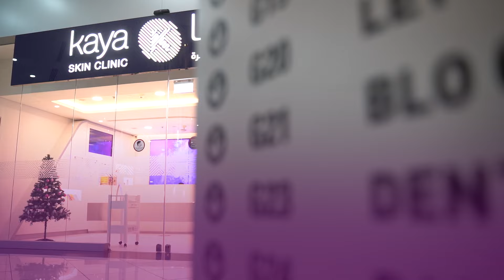Kaya Beard Laser Hair Removal for Men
Beard Laser Hair Removal for Men

For a man, nothing defines a neat, taut jawline like the razor-sharp edge of a perfectly shaped beard. It also adds a great dimension to the cheekbones, as it grazes neatly across the mid cheek in a straight line or a curve. Once you’ve nailed the look, who does not want it to stay that way? You can’t let the carefully cultivated 5 o’clock shadow get all hazy as stubble erupts across the border to soften those lines.

Now here’s the unavoidable truth – Hair grows because that’s what it is meant to do.

From caveman to metrosexual

Body hair is an evolutionary hangover from the time when a cave on the side of a mountain was a family home, not a den with a gaming console and a mini fridge. Body hair kept our ancestors, the early homo sapiens, somewhat protected from the elements of nature.

We’ve gained intellect and shed body hair in the long journey from caveman to today’s metrosexual. As an evolutionary journey, this might seem a brilliant deal, but men aren’t quite done yet. Most modern men would love to have their chests, backs, and underarms without body hair. For men, facial hair removal is an innovation in the field of skincare for men.

Ditch the razor. Discover laser.

What if you could have the perfect beard line defined and set, once and for all? Just imagine – no stubble, no blur, and no bother. For facial hair removal, men can take the help of advanced laser hair removal,you can eliminate unwanted hair right from the root. With beard shaping laser hair removal, you could lock the look – for life. The boundaries are defined. All you then need to do, going forward, is to trim to the length you wish to have. The choice is yours, whether it is the sharp shadow or a hirsute hipster, the choice is yours. Laser beard shaping makes the entire process of beard maintenance and upkeep pretty smart and hygienic. Beard laser is unbelievably convenient. Best of all, there are no more razor cuts.

For body hair removal, men can opt for laser hair removal for men which does more than deliver permanently perfect beards. It gives you total freedom from body hair – chest, back, underarms – and all other areas where you’d like to be hair-free. Gradually, for good.

Each day, we grow hair, and we lose it too. Why? Because hair grows in three different phases: the Anagen phase – the first and active phase in the cycle of hair regrowth, the Catagen phase – which is a brief transitional period between growth and the resting cycle, and the Telogen phase – the resting stage of the hair growth cycle. This phase lasts until the hair is finally shed by friction.

Now, what does all of the above have to do with laser hair removal? Here’s how. At any given time, your hair is in any one of these three phases at any given time. Laser hair removal is only effective in the Anagen stage, and this is why multiple treatments are needed. (It’s a bit like a shootout game. It’s different guys who pop up every time, but you finally finish them all)

Get perfectly sorted from back to chin, neck, and even toe with the right choice of laser treatments. Nail the look, and it stays with you, with the help of our dermatologists. That’s a whole lot easier than trying to run a razor down your own back, isn’t it!